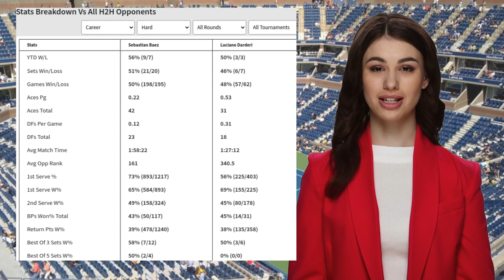BAEZ VS DARDERI PREDICTION H2H | U.S. OPEN FIRST ROUND TENNIS PREDICTIONS TODAY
Baez VS Darderi  Prediction H2H at U.S. Open First